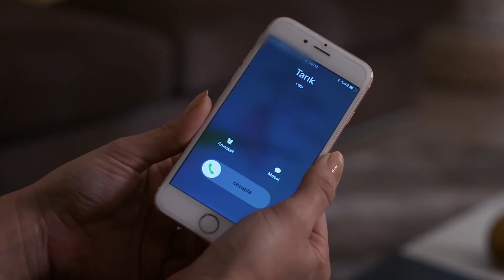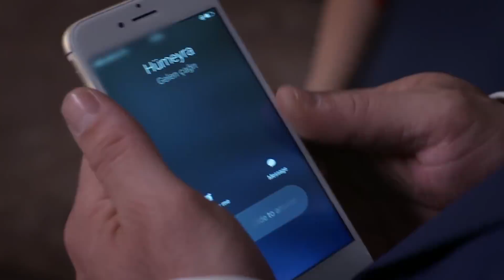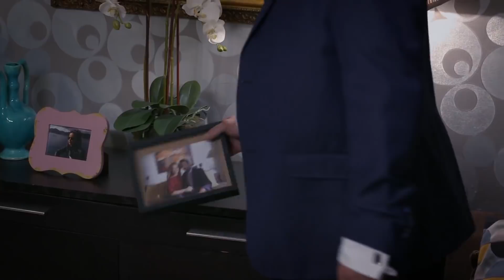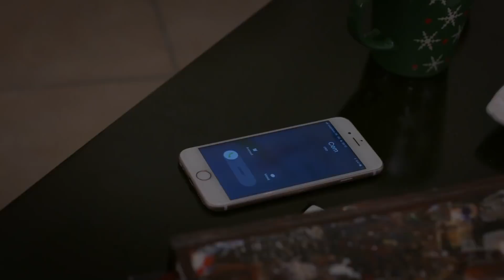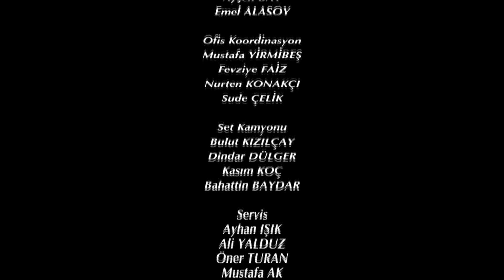Elif 711. Bölüm | Season 4 Episode 151